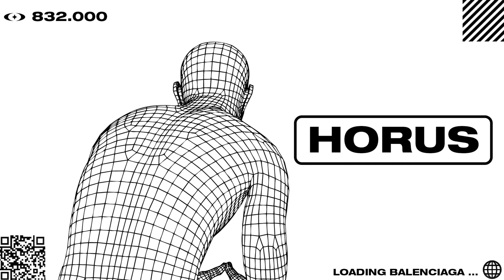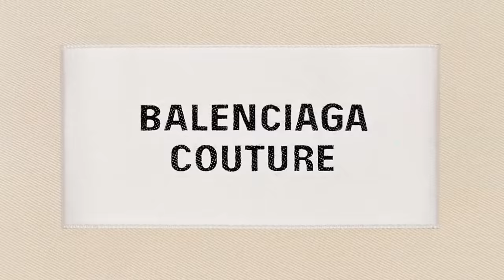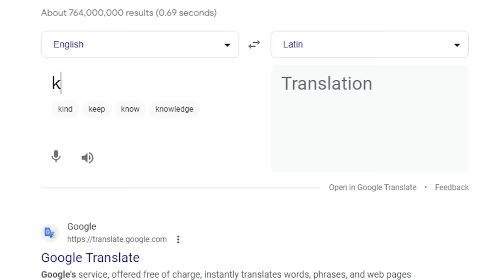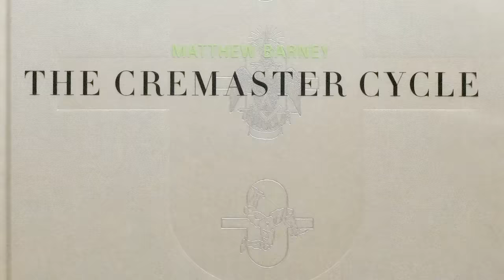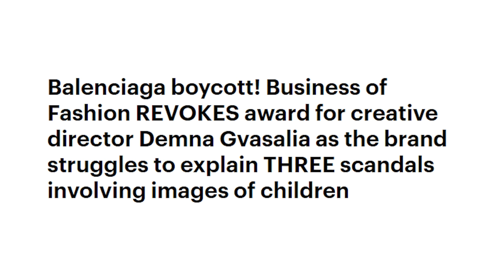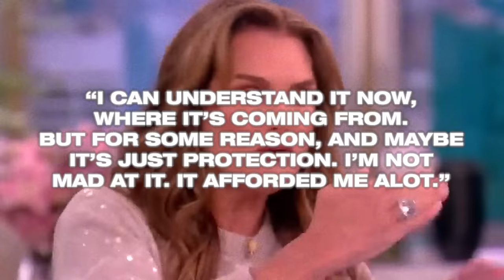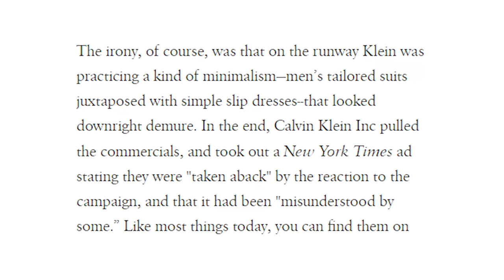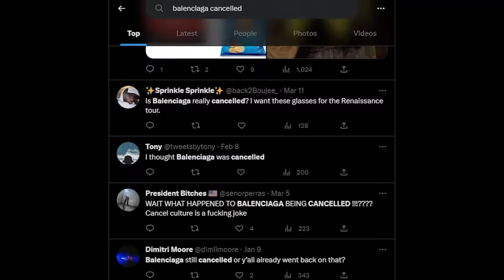Balenciaga is Not Going Anywhere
CHAPTERS:
0:00-1:55 INTRO
1:56-5:27 FASHION FORMULA
5:28-8:19 KING OF FASHION
8:20-11:10 CONTROVERSIAL CAMPAIGNS PT. 1
11:11-12:25 KEEPS
12:26-25:53  CONTROVERSIAL CAMPAIGNS PT. 2
25:54-34:16 CREEPY CALVIN
34:17-37:07 THE BROTHERS FROM HELL
37:08-38:25 CONCLUSION